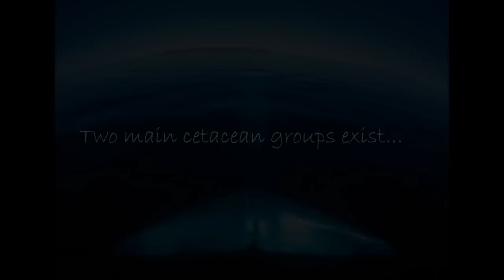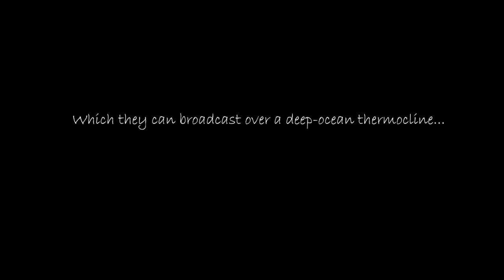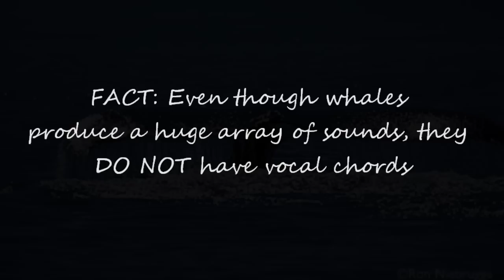Cetacean Communication, Navigation and Echolocation video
A video I had to make for my Biology Diversity project. None of the videos and photographs belong to me.

BOOKS

Baird, R. W. (2002). Killer Whales of the world: Natural history and conservation. Vancouver: Voyager
  Press, Inc.
Day, T. (2006). Whale watcher : A global guide to watching whales, dolphins and porpoises in the wild.
  United Kingdom: Firefly Books, Inc.

Evans, P. & Weinrich, M, (Eds.). (1995). Whales, dolphins and porpoises . Canada: Stoddart Publishing
  Co. Limited.
Fontaine, P. H. (1998). Whales of the north Atlantic: Biology and ecology. Quebec: Editions Multi Monde.
Knudtson, P. (1996). Orca: Visions of the killer whale. Vancouver: Greystone books.
Leach, N. & Gattuso,  J. (Eds.). (1999). Discovery travel adventures: Whale watching. United States:
  Langenscheidt Publishers Inc.

Martin, T . (2003). The world of whales, dolphins & porpoises. Canada: Voyager Press.